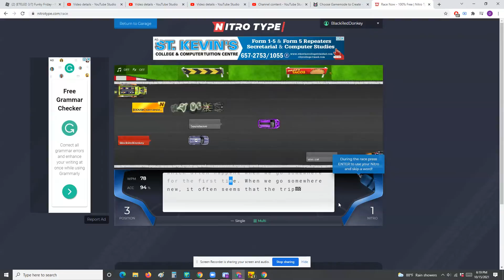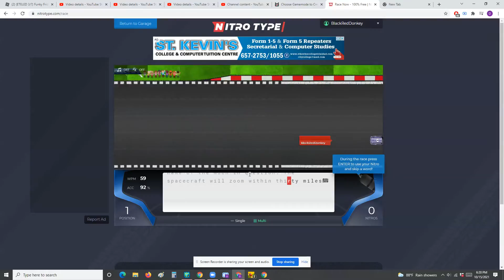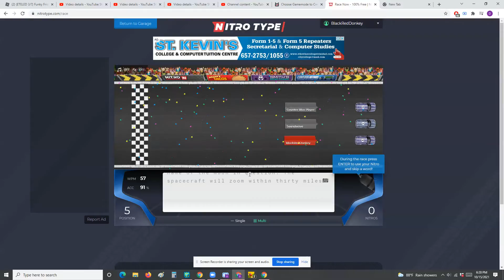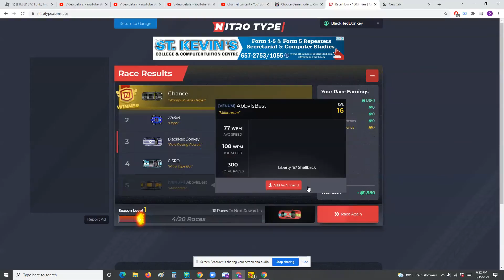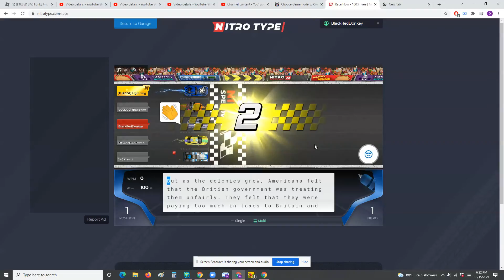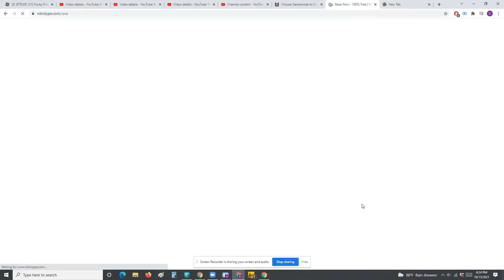T̵̠̱̰̊̀́̈ ̸̨̘̝̈́̊Y̶̜̑̈̉̀ ̵͚̫́̂̌P̷̛̳͈͙̅ ̷̝̇͐̍I̴͚̜̭̖̙̔̃̽͑ ̶͔͉͗͑N̶̨͆͐̂̾̎ ̶͓̪̗̮͗̊̓̄G̸̩̑̓̀̀̾ ̴̯̘̣̈́̕͠